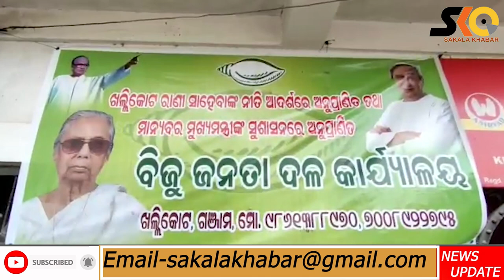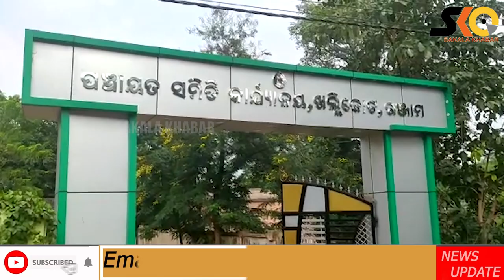ପଞ୍ଚାୟତ ନିର୍ବାଚନ ପୂର୍ବରୁ ଖଲ୍ଲିକୋଟ ବିଜେଡିରେ ଦୁଇଗୋଷ୍ଠୀ, ଫାଇଦା ଆଶାରେ ବିଜେପି।